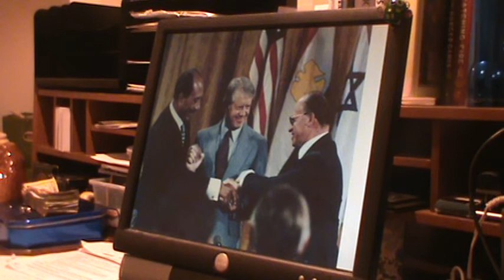11.2.Camp David Accords